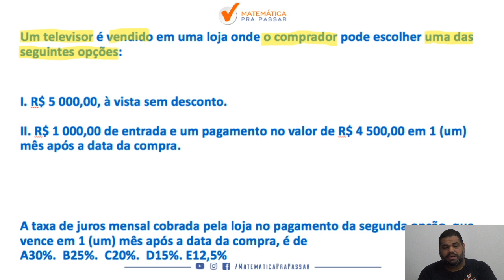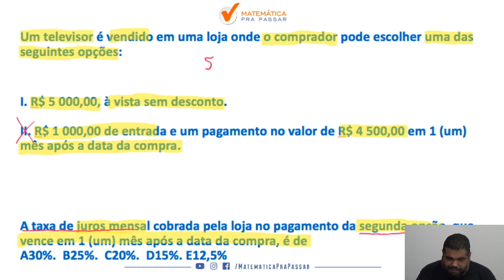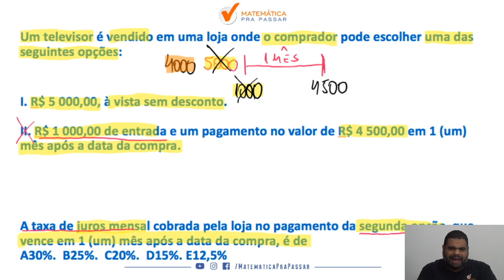Matemática Financeira Banco do Brasil |Aprenda Juros Simples | Quiz MPP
Você não sabe Juros Simples  para o Banco do Brasil?

Quando vê um problema de Juros Simples  começa a tremer?

Então você precisa aprender com esse vídeo onde nosso professor, Marcão , mostra , através de um método , uma forma de você não errar mais questões de juros simples na prova do banco do brasil

Você terá  um passo a passo para aprender a Interpretar  problemas de  juros simples  e nunca mais errar nenhuma questão.

Agora basta dar o play no vídeo e aprender com o Método MPP os segredos para Interpretar Problemas de juros simples e nunca mais errar na hora da prova .